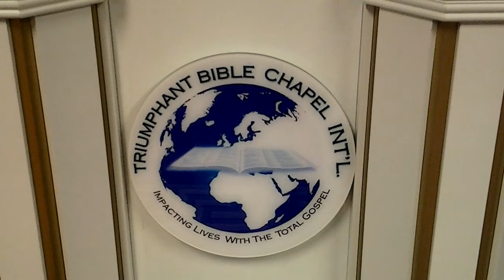Tbci,Friday Praise and worship by Mama Mercy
Impacting lives with total gospel.29-11-2014